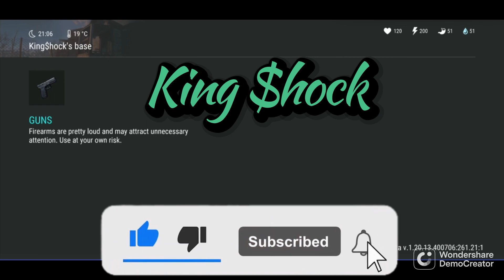King $hock Revenge Raid Ldoe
Good Raid. No C-4 Needed. Weapons & Resources. Broken guns & 20 Stacks Mine from Base